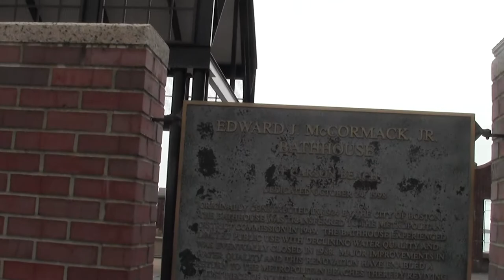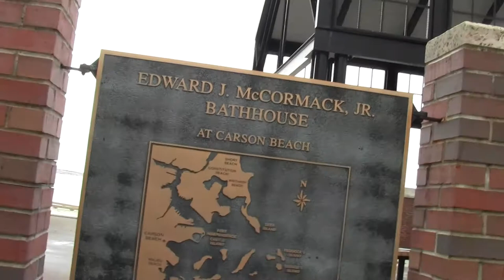Urban Options Boston MA South Boston Harborwalk Part 8.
This completes the exploration of the South Boston section of Harborwalk.